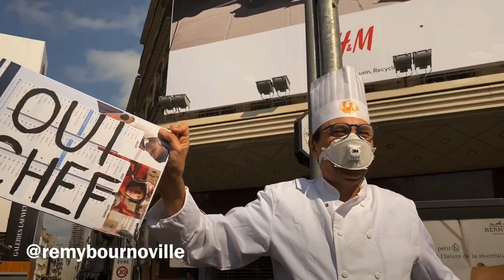«Avec ça je passe partout, les contrôles, je vais travailler les gars »